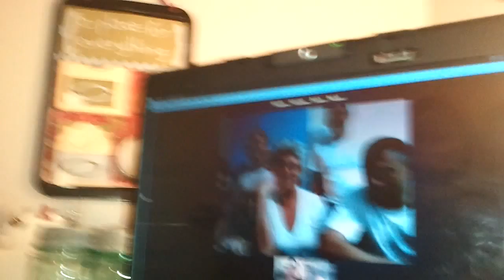Tica Familia bday call 1